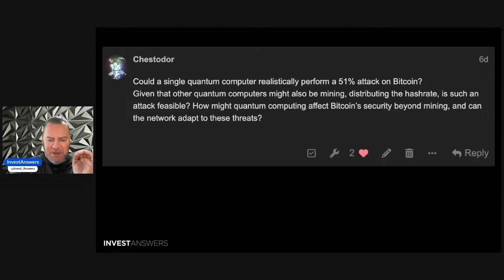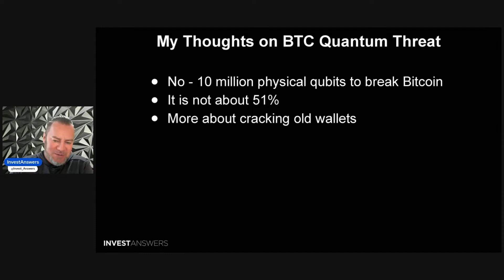Can Quantum Computer Break Bitcoin?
0:00 - Intro
1:02 - Is Quantum Computing Really a Threat?
1:25 - Quantum Proofing